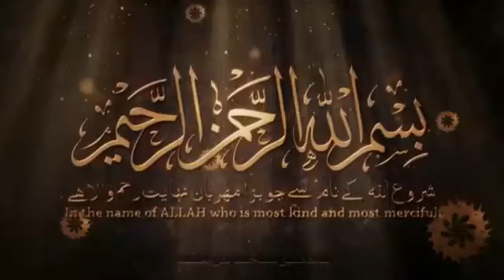ఇవిగో నిదర్శనాలు ||వక్త : అబూ హయ్యాన్ హమ్మాద్ ఉమరీ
MOHAMMAD HAMMAD OMARI

🌷jazakallahu khairan🌹